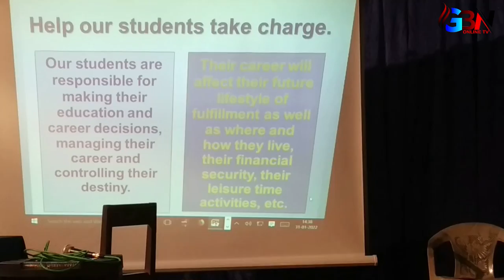Gorubathan College Asst.Prof.-Dr.Ritesh Biswa speech on career guidance at Concerto club Gorubathan